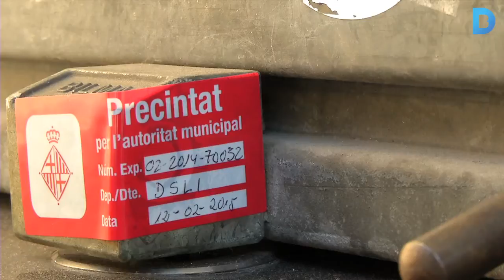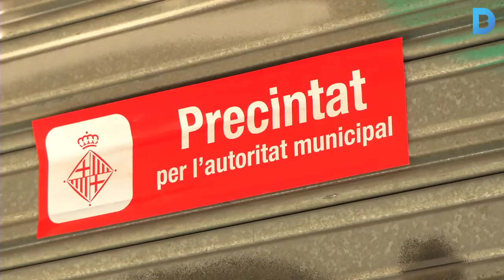L’Ajuntament intensifica les inspeccions a terrasses i locals de venda de records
L’Ajuntament de Barcelona va posar en marxa, el passat mes de desembre, un pla de reforç de la inspecció per al control de les activitats econòmiques que poden generar distorsió a l’entorn. Més informació